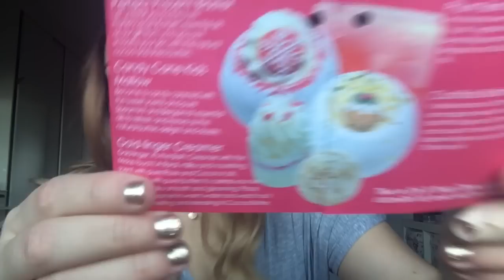What I Got For Christmas 2016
Thanks, Jade xoxox